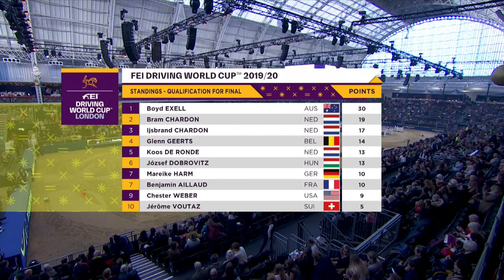RE-LIVE | Competition 1 | London (GBR) | FEI Driving World Cup™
Watch the first competition of the FEI Driving World Cup™ 2019 from the London International Horse Show at London Olympia (Great Britain)!

Don't miss the 2nd competition on FEI.tv!